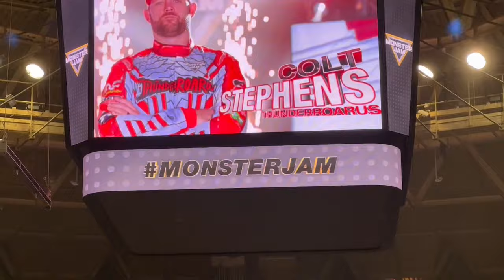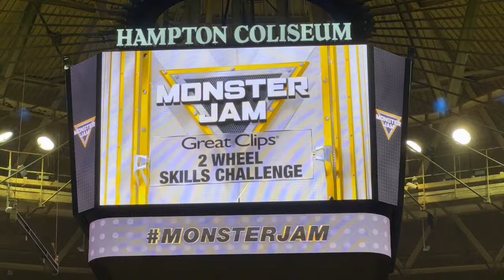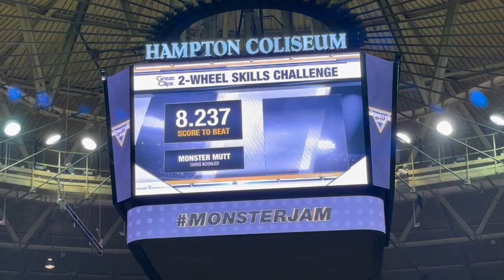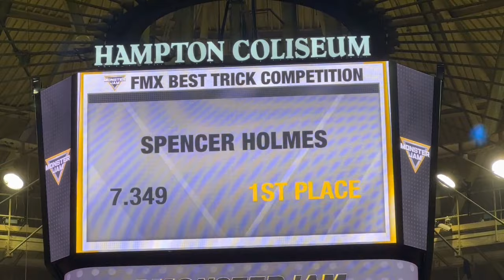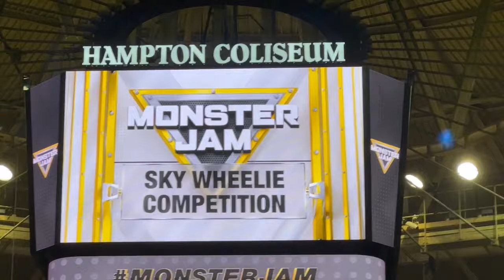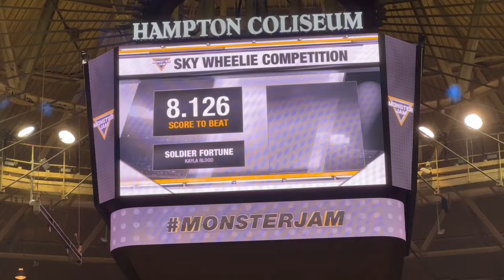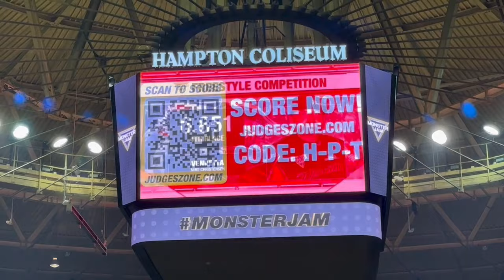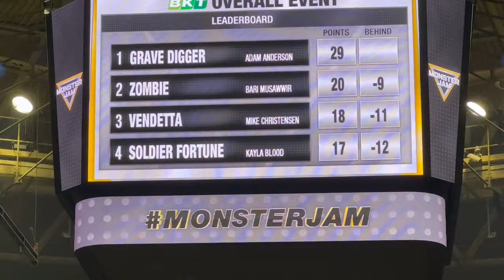Monster Jam Hampton, VA 2024 Sunday Show (4-21-2024)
Line-Up
Grave Digger - Adam Anderson
Zombie - Bari Musawwir
ThunderROARus - Colt Stephens
Soldier Fortune - Kayla Blood (Last time seeing)
Megalodon - Cory Rummell
Monster Mutt - Chris Koehler
Velociraptor - David Olfert
Vendetta - Mike Christensen